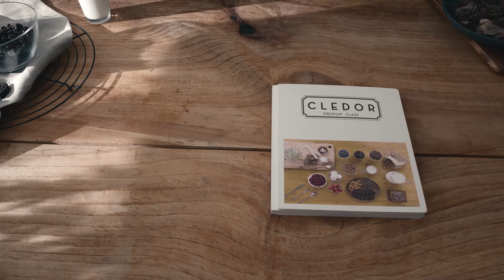CLEDOR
VIVE STUDIOS cooperated with ‘BINGGRAE’ to promote viral ads for ‘CLEDOR’ which premium ice-cream brand.